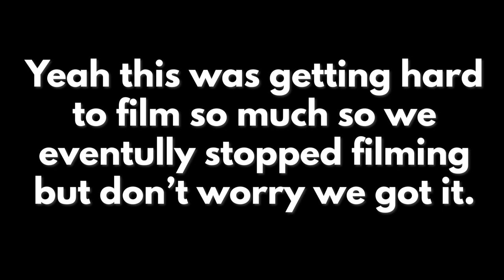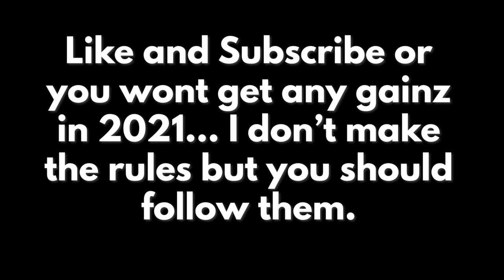Insane 500 Rep Workout (Breakfast Taco Recipe)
Getcha some supplements: sweatethic.com - Code Oak Fit